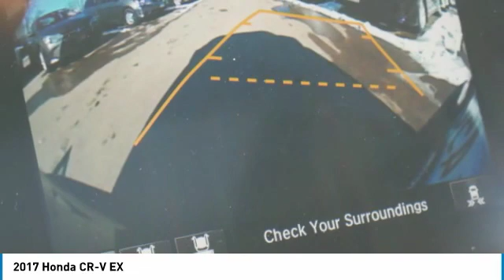2017 Honda CR-V EX Maplewood, St Paul, Minneapolis, Brooklyn Park, MN L11146A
Maplewood Toyota
2873 Maplewood Dr

Maplewood Toyota
2873 Maplewood Drive

Clean CARFAX. 28/34 City/Highway MPG CARFAX One-Owner. Black 2017 Honda CR-V EX FWD CVT 1.5L I4 DOHC 16Vbrbr***MINNESOTAS #1 VOLUME DEALER*** 28/34 City/Highway MPGbrbrAwards:br * 2017 KBB.com 10 Most Awarded Brands * 2017 KBB.com Brand Image AwardsbrKelley Blue Book Brand Image Awards are based on the Brand Watch(tm) study from Kelley Blue Book Market Intelligence. Award calculated among non-luxury shoppers.  Kelley Blue Book is a registered trademark of Kelley Blue Book Co., Inc.brFor more information please call our Internet Dept. At .brbrReviews:br * Plenty of adult-sized room in both seating rows; more cargo capacity than most rivals; rear seatbacks fold flat at the tug of a lever; appealing roster of tech and safety features. Source: Edmunds